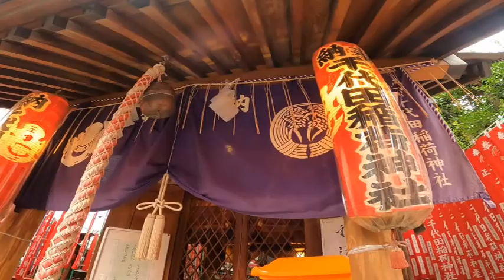渋谷 千代田稲荷神社 忘れられた日本 ナレーション入り 江戸時代末期に爆発的信仰 道玄坂二丁目 この動画を見つけたあなたは強運の持ち主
渋谷駅すぐ百軒店商店街の頂上に鎮座　　千代田稲荷神社

え、渋谷にこんな通りが？
初めて歩く坂道は、ラブホテルや大人の通り。
そこを抜けると頂上に、赤い聖域が鎮座していました。
ここは、千代田稲荷神社。
もともとは江戸城内に、室町時代後期の武将・太田道灌により勧請されていた神様。
江戸時代になって、江戸城の拡張により、宮益御嶽神社の隣に鎮座。
江戸時代末期、孝明天皇の妹・和子親子内親王の将軍家御降嫁に際し道中を守護したという
いわれから、爆発的に信仰された、お稲荷様。
その後、百軒店の商店街の神様としてこちらに遷座してきました。
江戸城→渋谷宮益坂→百軒店。
遷座を乗り越えて、今は渋谷の商店街の神様と変化している神様。
東京はこういう歴史があって面白いのです。
境内には「中山稲荷大明神」という、伯爵邸の屋敷神だった地主神といえる神様も鎮座。

～他の方が紹介する   渋谷　 千代田稲荷神社　もっとここを知って欲しい～

千代田稲荷神社　近隣紹介
徒歩で4分　渋谷駅
徒歩で5分 　SHIBUYA109
徒歩で5分　高級住宅地・松濤にひっそりと鎮座　大山稲荷神社
徒歩で11分　狼の神様とヤマトタケル　宮益御嶽神社
徒歩で11分　二・二六事件慰霊像（東京陸軍刑務所跡）・今は渋谷区役所
徒歩で14分　NHKと代々木競技場をバックにスタイリッシュな都市型鎮座　北谷稲荷神社
徒歩で16分　歌川広重が描いた目黒富士　上目黒氷川神社
徒歩で17分　渋谷城あと・源頼朝の金王桜、春日局も祈願　金王八幡宮
徒歩で17分　庚申塔とたくさんのお稲荷様　豊栄稲荷神社
徒歩で17分　忍び・伊賀衆が徳川家康から賜った聖域　穏田神社
徒歩で22分　日本の聖域　初詣参拝者数300万人　明治神宮
徒歩で23分　縄文時代からの聖域　代々木八幡宮
徒歩で24分　今も残る金王相撲　渋谷氷川神社
徒歩で25分　善光寺の守り神が表参道に　秋葉神社(表参道)
徒歩で26分　若者の街原宿に鎮座する軍神・東郷元帥　東郷神社
徒歩で29分　恵比寿まちなか神社　恵比寿神社

出典
渋谷宮益 千代田稲荷之図 （東京都立図書館）を加工して作成
東都青山絵図(国会図書館)を加工して作成